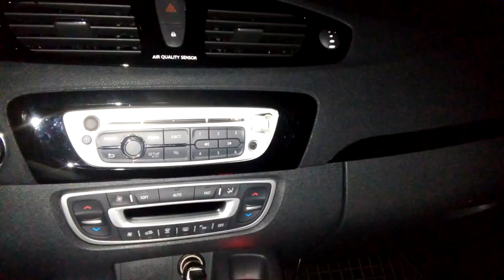Что за звук на холодную рено сценик 3 1.5 дци 636?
На холодную рено сценик 3 1.5 дци 636?
Только на холодную спереди справа что то бренчит, дребезжит. На повышенных оборотах тихо. Ремень, демпфер и обгонная в норме.